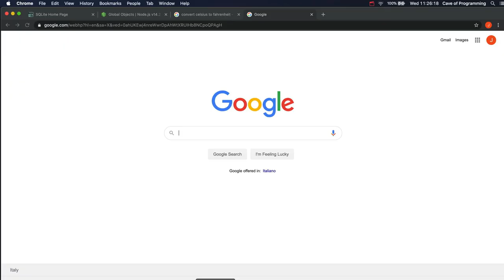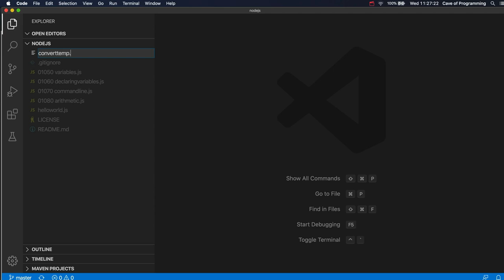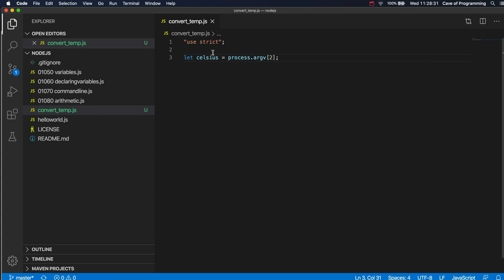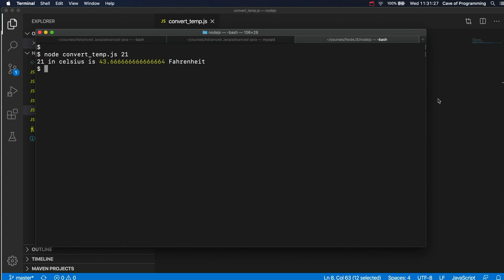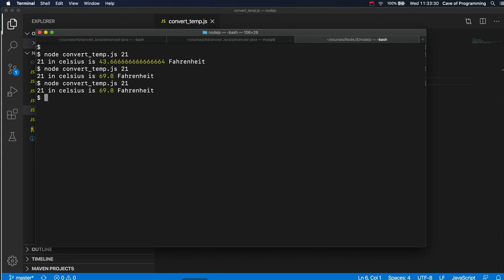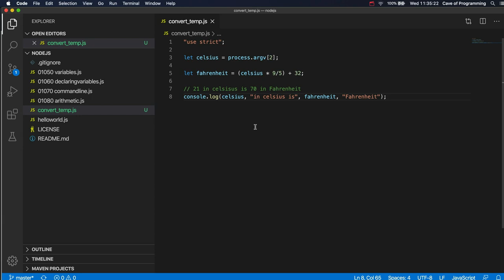Converting Celsius to Fahrenheit: Javascript and NodeJS for Complete Beginners 009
A course on Javascript and NodeJS for complete beginners.